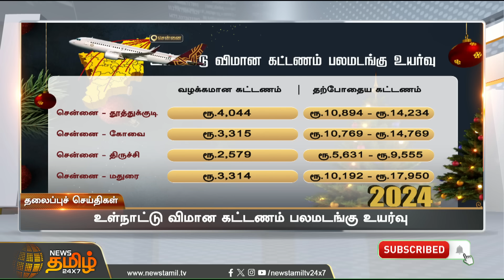Today Headlines - 23 Dec 2023 | 3 மணி தலைப்புச் செய்திகள் | 3 PM Headlines | NewsTamil24x7